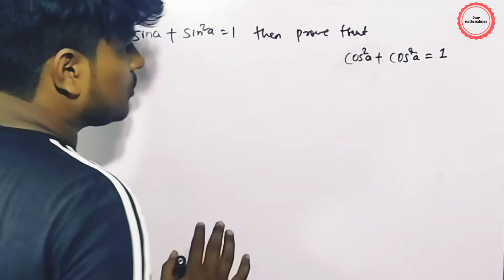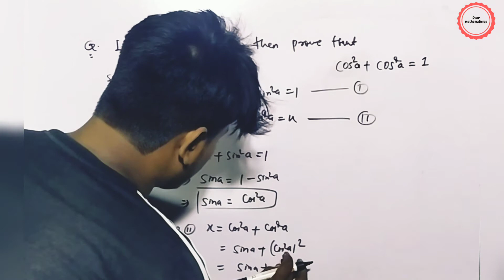if sina+sin^2a=1 prove that cos^2a+cos^4a=1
sin theta+sin^(2)theta=1 then cos^(2)theta+cos^(4)theta=